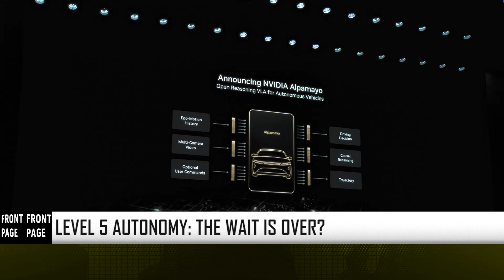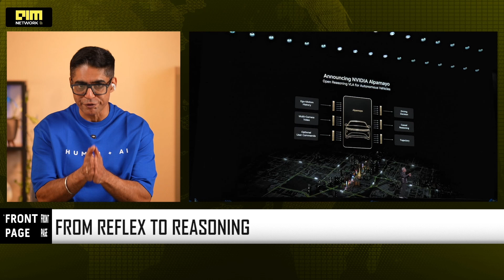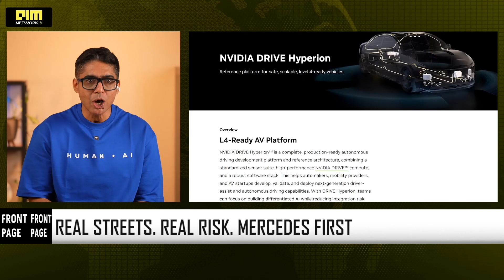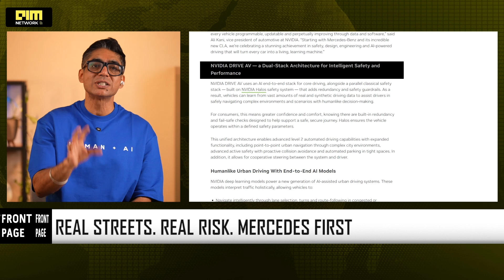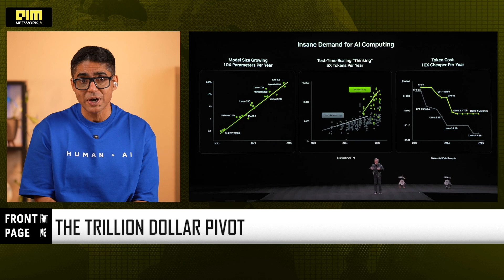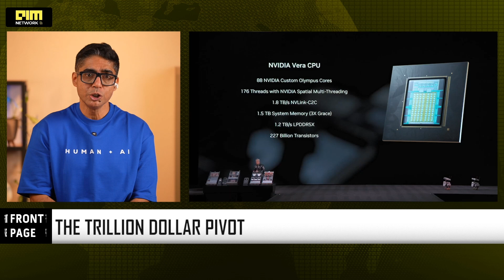NVIDIA Just Taught Cars to THINK (Is Waymo Obsolete?)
The era of "reflex" driving is dead. While competitors are still programming rules, NVIDIA just taught cars how to reason.

At CES 2026, Jensen Huang unveiled Alpamayo—the world's first thinking, reasoning autonomous vehicle AI. It doesn’t just see the road; it explains why it’s making decisions. From the "Black Box" problem to the new physical AI roadmap, we break down the narrative war that just redefined Level 5 autonomy.

In this episode:
Why rule-based autonomy (Waymo/Tesla) hit a wall.
Alpamayo Explained: The shift to VLA (Vision-Language-Action) models.
The "Why" Factor: How reasoning traces solve the trust gap.
The Power Problem: The quiet admission NVIDIA made about energy.
The robot taxi dream was stuck in traffic. NVIDIA just cleared the lane.